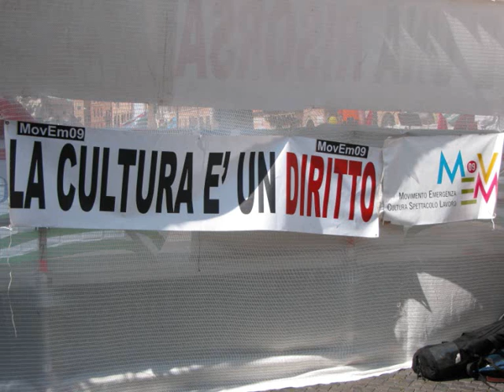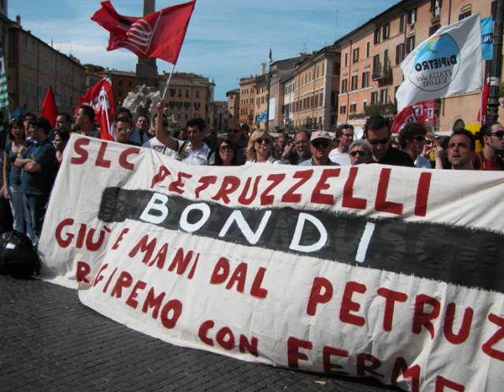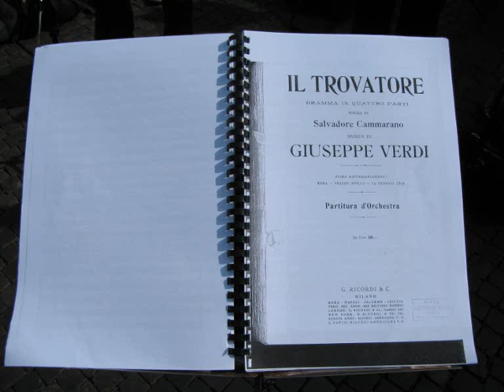Intervento di Emilio Miceli alla manifestazione contro i tagli alla cultura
L'intervento dal palco del Segretario generale di Slc/Cgil, Emilio Miceli, nel corso della manifestazione contro i tagli alla cultura, tenutasi a Roma, Piazza navona, il 7 giugno 2010